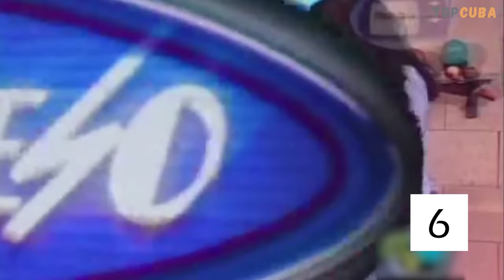10+1 COSAS que NO SABÍAS de JORGE MARTINEZ 🤐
Jorge Martínez Castillo es uno de los grandes actores de la televisión cubana que por muchos años se ha mantenido en la popularidad. En más de 42 años de vida artística ha demostrado una versatilidad inigualable.

En este video queremos queremos que conozcas un poco más de la vida de este actor que es amante de la comedia, capaz de incursionar en la pintura al punto de hacer un mural completo en la cerca de su casa aunque confiesa que es muy malo, que empezó haciendo teatro infantil en Santo Suárez ,en un grupo de teatro llamado “El Galpón”, y que incluso hasta fue cantante de BM Expresso junto a Ebblis Valdivia.